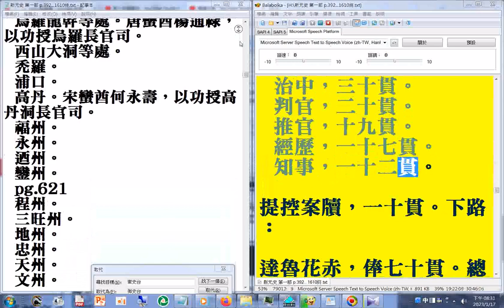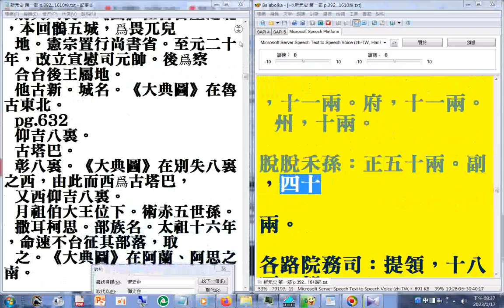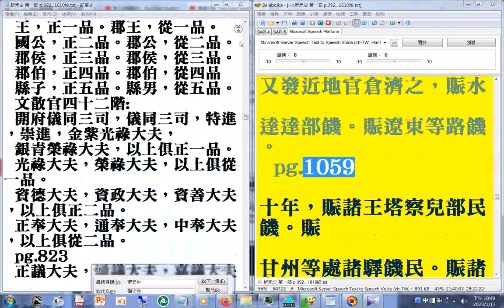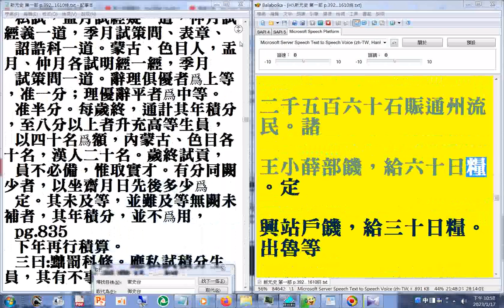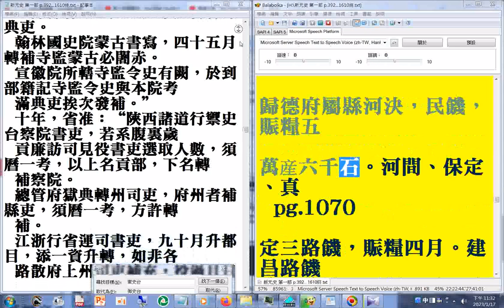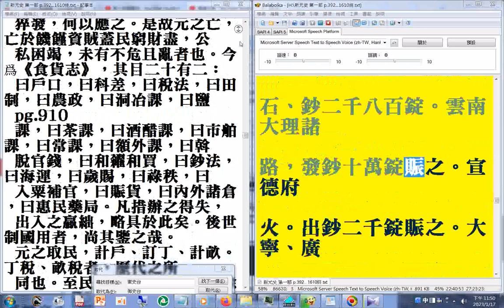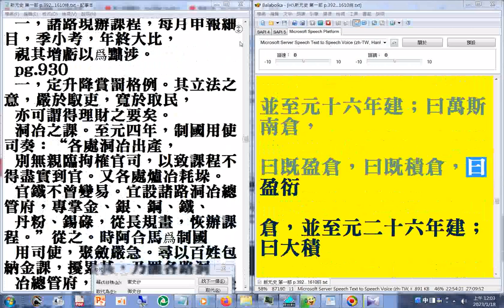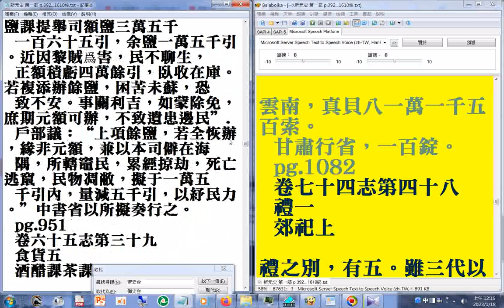第一部 06(05+06 p.666...1081)二十六史全文逐字唸使用電腦報讀程式 Balabolka朗讀逐字唸，部分破音字讀音有誤請見諒 +瀏覽p.392...951